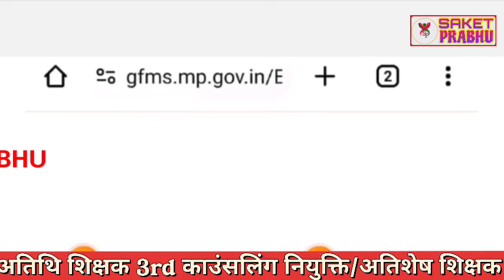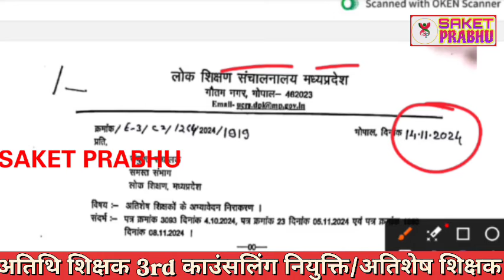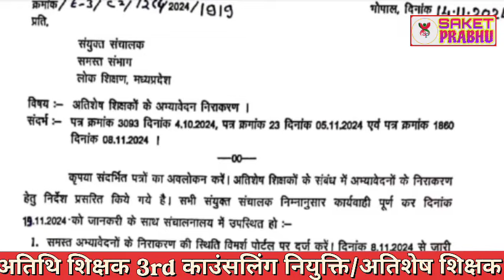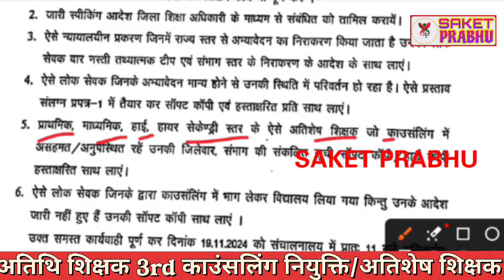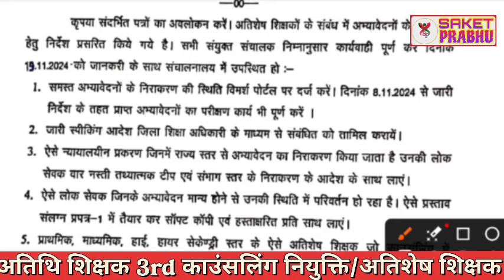Atithi shikshak school Allotment नया आदेश | 3rd counseling school atithi shikshak Bharti merit list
Atithi shikshak school Allotment | 3nd counseling atithi shikshak apply | अतिथि शिक्षक भर्ती choice

 लोक शिक्षण भोपाल से नया आदेश जारी

Atithi shikshak apply
atithi shikshak second counselling mponline
guest teacher joining
guest teacher latest update today
guest teacher latest update
athithi shikshak latest update
athithi shikshak new update
guest teacher school wise Vacancy
guest teacher merit list
guest teacher 3rd counseling
athithi shikshak 3rd round
guest teacher 2nd counseling update
guest teacher merit list cutoff
guest teacher new update
guest teacher
mp guest teacher joining
mp atithi shikshak bharti
mp atithi shikshak varg 1
mp atithi shikshak joining
mp atithi shikshak varg 2
mptet varg 3
mp atithi shikshak varg 3
success junction
athithi shikshak
sandeepani academy hatta
mptet varg 2
athithi shikshak merit list
mptet varg 1
mp guest teacher bharti
atithi shikshak latest news
mp atithi shikshak latest update
sandeep gaur sir
mp guest faculty joining
guest teacher new update today
mp guest teacher
mp guest faculty bharti
guest teacher joining process
atithi shikshak
sandeep gour sir
mp news
guest teacher latest news
atithi shikshak allotment letter
guest faculty merit list
mptet
guest faculty new update
gfms new update
mp guest teacher merit list
atithi shikshak merit list
atithi shikshak vacancy
teacher recruitment
mp tet varg 2
athithi shikshak bharti
breaking news
insurance
atithi shikshak join huye ki nahi kaise check karen
atithi shikshak join problem solved
mp atithi shikshak merit list update
gais price
athithi shikshak merit list cutoff
mp guest teacher joining process
flipkart shopping
atithi shikshak join kaise karen
atithi shikshak school allotment letter
atithi shikshak new update
guest teacher school wise cutoff
guest teacher cutoff
gfms portal merit list
education updates
gfms portal update
gfms merit list
sandepani academy hatta
lets get educated
mp atithi shikshak update
atithi shikshak mp news today
guest teacher news today
atithi shikshak news today
mp guest teacher 2nd counseling
atithi shikshak school allotment
mp guest faculty joining process
mp atithi shikshak school allotment
mp atithi shikshak bharti 2024-25 update
guest teacher school allotment
atithi shikshak lab joining
atithi shikshak join form kaise upload karen
mp guest teacher joining lab
samvida karmchaari
mp guest teacher vacancy
dainik vetan bhogi latest news
atithi shikshak in bhopal
cm mohan yadav
mp
gfms portal school choice filling
atithi shikshak ki joining kaise dekhen
atithi shikshak ki online joining kaise hogi
atithi shikshak online join ho gaye hai ki nahi kaise check kare
atithi shikshak bharti merit list
athithi shikshak 2nd counseling
guest teacher 2nd counseling
mp atishesh shikshak counseling
mp guest faculty merit list
allotment letter
mptet varg 3 latest news today
varg 3
varg 3 latest news today
mptet varg 1 latest
athithi shikshak bharti cutoff
mp athithi shikshak bharti
guest teacher today news
sss 3 leb new update
guest teacher sss 3 leb update
atithi shikshak sss 3 leb update
merit list update
atithi shikshak news mp
atithi shikshak list by dise code
varg 2 notification 2024
success is
vacancy alert
tips for teachers
teaching updates
teaching trends
teaching techniques
teaching strategies
teaching
best book for varg 2
teacher hiring
teacher guide
school tips
learning methods
guest teacher update
educational insights
education trends
classroom tips
classroom management tips
classroom management
classroom
mp varg 2 best book
atithi shikshak jobs
नियमितीकरण मांग पर अड़े अतिथि शिक्षक
bhopal में अतिथि शिक्षकों का प्रदर्शन
atithi shikshak protest in mp
ibc24
cg news
hindi news
latest news
today news
madhya pradesh news
chhattisgarh news
atithi shikshak joining prakriya
atithi shikshak joining process
atithi shikshak joining kaise kare
atithi shikshak joining rejected
atithi shikshak joining kaise len
atithi shikshak joining problem
mp varg 1 joining letter
varg 1 latest news today
guest teacher school choice filling edit
दैनिक वेतन भोगी
अतिथि शिक्षक ज्वाईनिंग तारीख
2024-25
news18